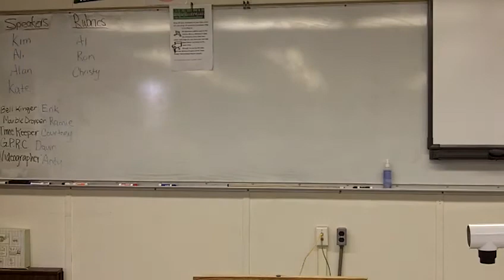SPEECH #7--PORTFOLIO PRESENTATION--Kim Johnson--Spring 2011 1400